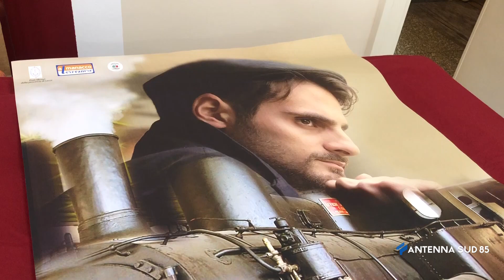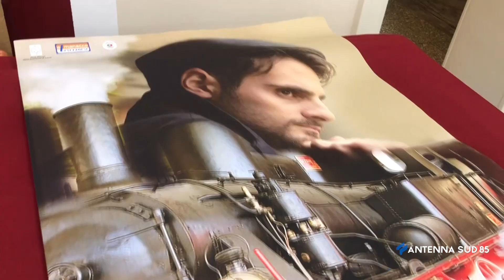12 Agosto 2021 L’ uomo della carità, in un film la vira di fra ghezzi